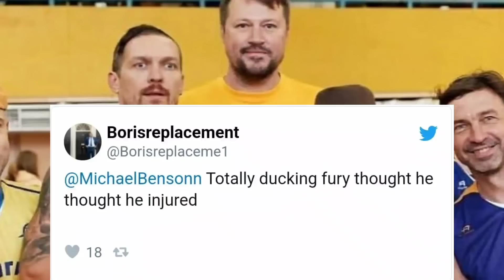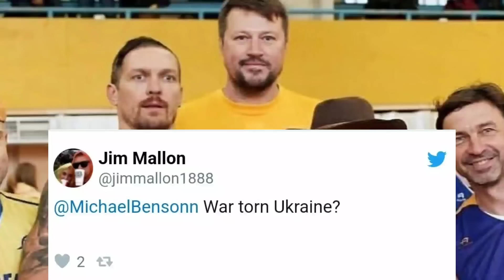BREAKING! OLEKSANDR USYK SPOTTED PLAYING AT A BASKETBALL EVENT 🏀 BUT CLAIMED HE WAS INJURED 😳😳